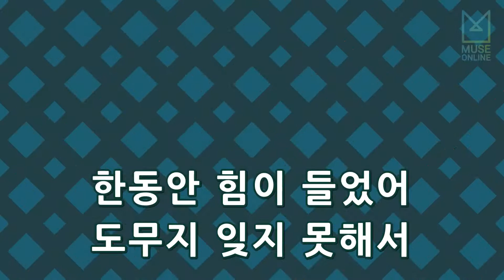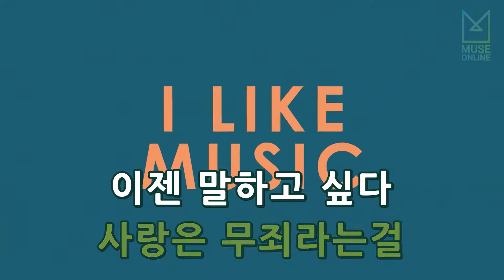[뮤즈온라인] 나훈아 - 사랑은 무죄다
나훈아 - 사랑은 무죄다

작사 : 이현규
작곡 : 김성주